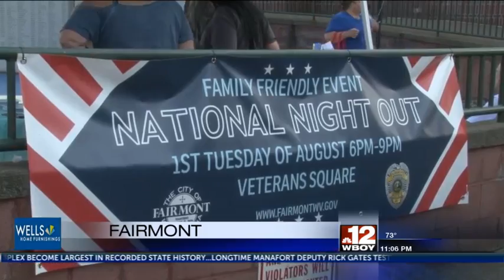Marion County hold Nation Night Out in Fairmont